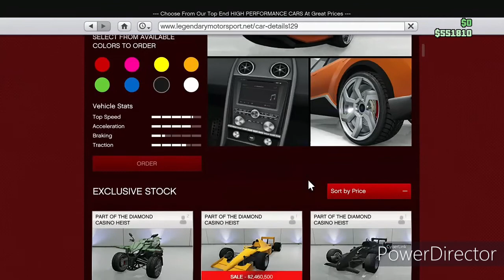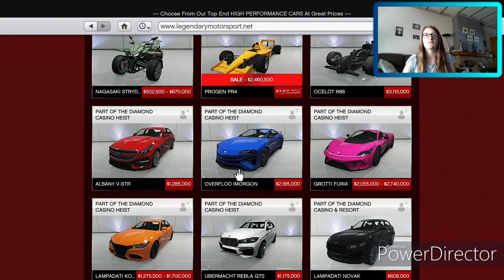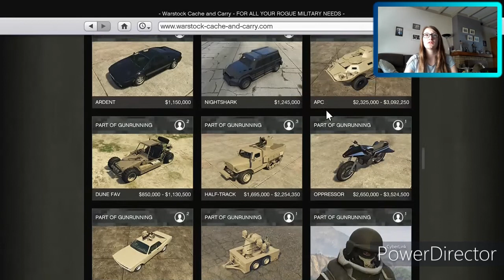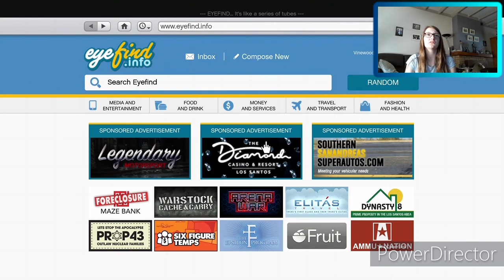gta 5 ik hoop dat het klopt wat ik heb gehoord [nederlands]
vergeet zeker niet the abboneren en een like the geven en natuurlijk op het belletje klikken zodat je geen video meer hoeft the missen

mixer [hier stream ik op]